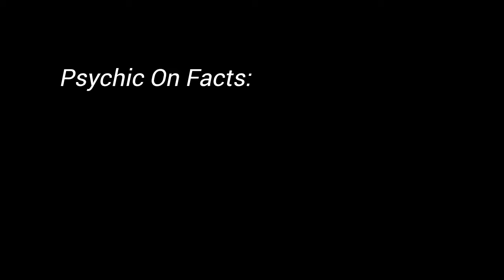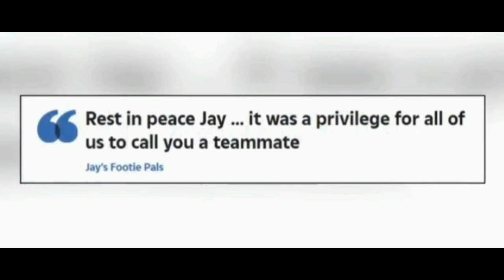Psychic On Facts - Jay Slater - Facts, Cutting through the B/S! & It doesn't add up! - Part 9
In this one, discuss all the wildness going around Jay's phone being wiped, the madness Tiktok live via Ayub & Rocky and things being said, And they will be back with another and maybe more.Puppets, strings & more chaos...😑 Not to forget Affiliya was last to see Jay not Ayub according to facts & investigators just bc i see main media forgetting this as they focus on the ‘bruvs’…. Moving on, Where Jay's body is said to be found, food for thought.. facts and insights. ! Common sense! And still the 'Rolex ' remains a mystery?! 8am to 11.30am/12 noon Jay was walking!?! & More! Are you joining?

Catch the previous parts to stay on track with us via the below playlist for Jay

*** You can support the channel for continued content- by Liking, Subscribing, by using the Super Thanks button & commenting *** Subscribing helps you ensure you do not miss content & posts on the channel *** It doesn't cost you a thing! ***

Thank you to all who have been kind and support 🫶🏻

For personal readings, life purpose natal readings / coaching, energy healing, energy work, manifestation work, cord cutting, spiritual coaching and for any of my services incl the other coaching psychial & mind that i am also qualified in, you can email me on . You can also, simply check the bio page on YT or my website.

Blessings
Zain 🌹

All content on this channel belongs to Soul with Zain solely.  Copyright laws are applied to all my content and will be acted on.